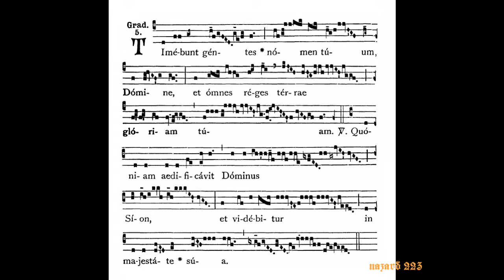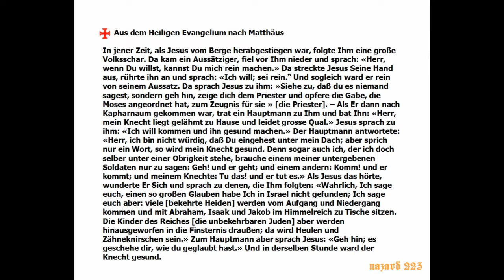Dominica Tertia post Epiphaniam --- Dritter Sonntag nach der Erscheinung des Herrn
Der im Himmel thronende Christ-König (Intr.) wirkt seine Macht an uns, so daß wir allen Menschen, selbst den Feinden, gut gesinnt bleiben, den Geist Christi offenbaren (Epistel) und auf diese Weise an der Ausbreitung des Reiches Christi in unsrer Umgebung mitwirken können. In der hl. Messe «steigt er vom (himmmlischen) Berge herab», heilt als milder Heiland uns, die Kranken (Evang.), und läßt uns im Himmelreich der hl. Kirche „zu Tische sitzen“ (hl. Kommunion). Dankbar preisen wir im Offertorium die mächtige Hand Gottes, die sich nicht bloß in den Heilungen des Evangeliums, sondern auch schon so oft an uns wunderbar erwiesen hat, und staunen darüber, daß das «Wort Gottes» in der hl. Kommunion bei uns Einkehr gehalten (Comm.).